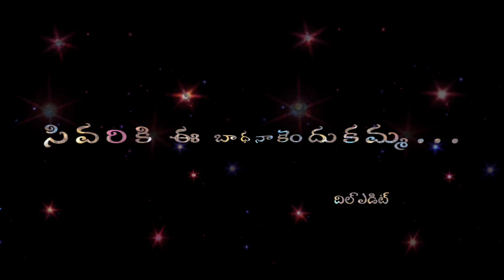💐 WhatsApp status🐦 love status 🌴telugu lyrics🐕 Telugu love failure songs 🐎 love songs🐓 Dil yuvasena💔